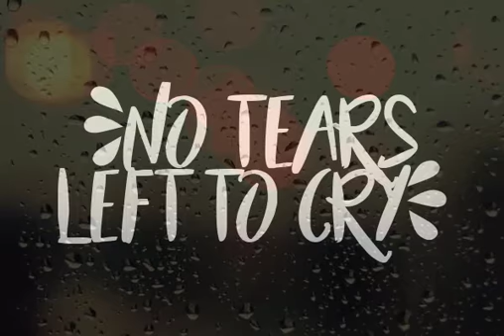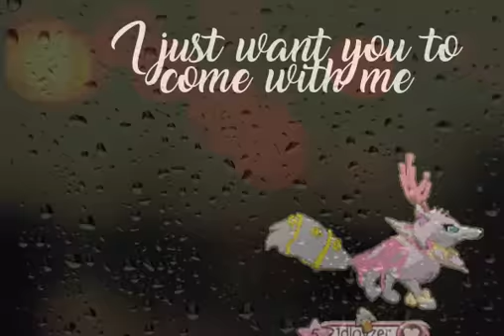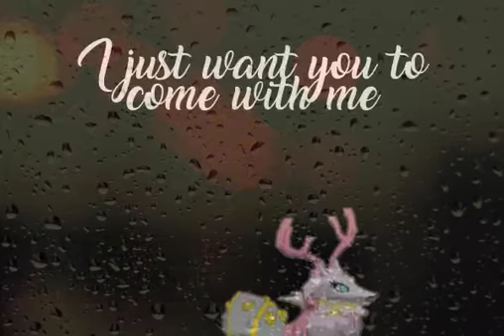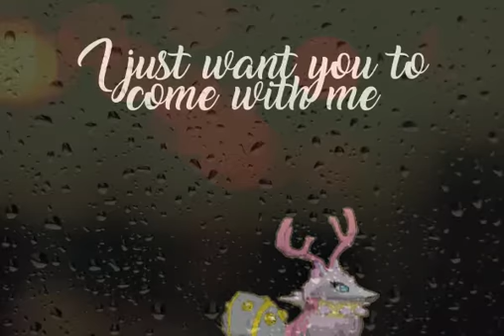Ariana Grande- No Tears Left to Cry AJMV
Oooomg so I got out of school today and I can upload over summer break! Also, this took me 2.5 weeks, so a like would be appreciated :)